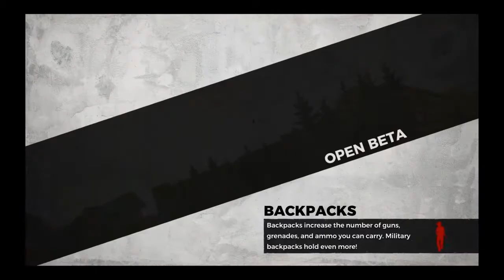H1Z1 gameplay 1# 1st place doesn't want me